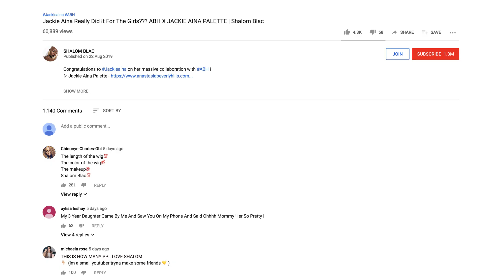Getting real with your audience. Meet Shalom Blac.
Make up tutorial creator, Shalom Blac, looks back on her story of survival with Story time - Getting burned, and shows that by challenging herself and putting her story out there, she found a much larger audience.

YouTube Social Impact engages changemakers, global leaders, and cultural influencers to make YouTube the place for social engagement and impact.